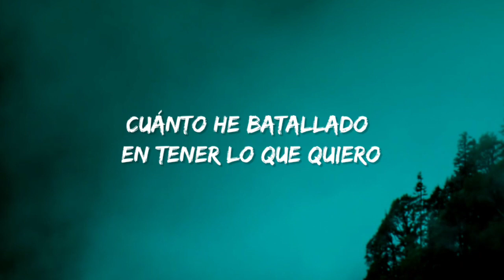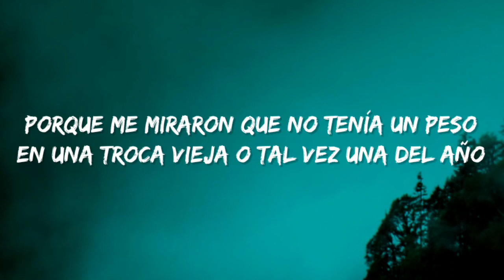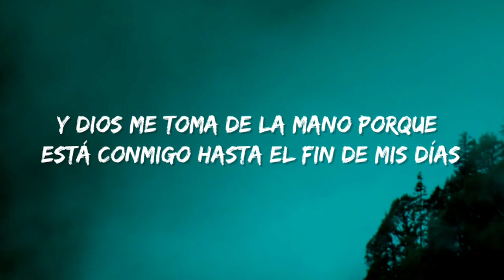Luis R Conriquez, Farruko - Me Metí En El Ruedo Remix (Letra\Lyrics)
Me Metí En El Ruedo Remix, Me Metí En El Ruedo Letra, Me Metí En El Ruedo, Farruko Me Metí En El Ruedo, La vida te da mil golpes unos fuertes y otros que ni te imaginas, Por eso seguimos puro pa'delante y ahora sí vamos pa'rriba, Me Meti En El Ruedo, Me Meti En El Ruedo Remix, me meti en el ruedo, me meti en el ruedo letra, farruko, farruko me meti en el ruedo, me metí en el ruedo letra, me metí en el ruedo, letra, Letra, Por eso ando caminando pa' delante a pesar de muchas caídas